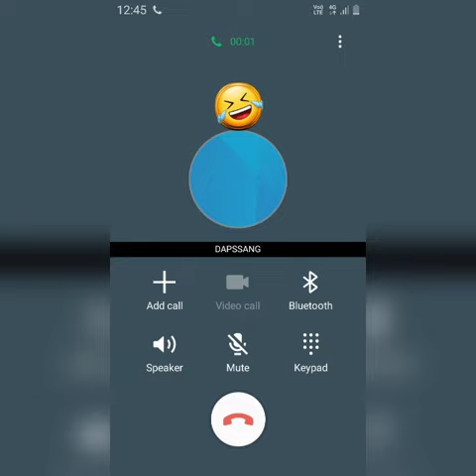Funny call record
Call record of fake car seller and local man